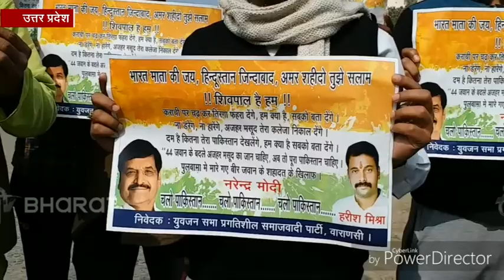बोले PSPL के कार्यकर्ता, एक और सर्जिकल स्ट्राइक करें PM मोदी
वाराणसी : पुलवामा आतंकी हमले के बाद देशवासियों में गुस्से की लहर थमने का नाम नहीं ले रही है. काशी के प्रसिद्ध भारत माता मंदिर में आतंकी हमले को लेकर आक्रोश जताते हुए प्रगतिशील समाजवादी पार्टी (लोहिया) के कार्यकर्ताओं ने पोस्टर लेकर पीएम मोदी से पाकिस्तान चलने की अपील की.